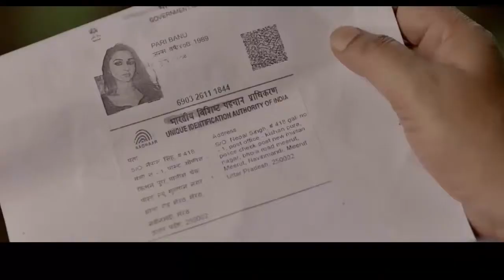h_|_Mimi_|_Raj_Barman_|_Lincon_|_Shagufta_Rafique_